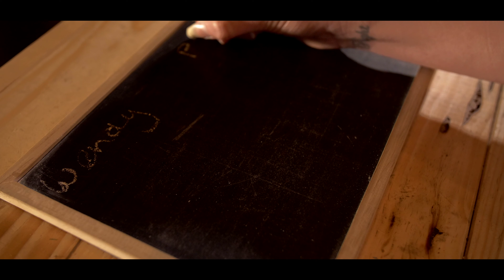René & Wendy — Mi Vida Loca (Officiële Videoclip)